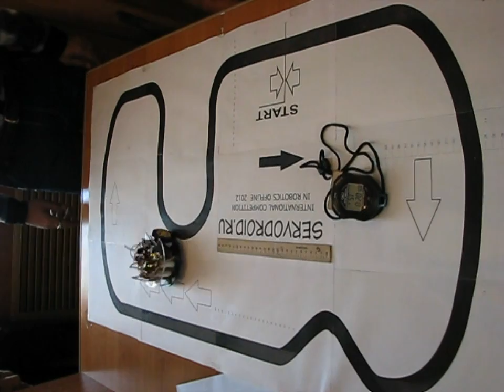SERVODROID.RU - [II] Open International Competition In Robotics Offline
[II] Open International Competition In Robotics Offline

team Ибрагимов Артур
time 25.59 sec